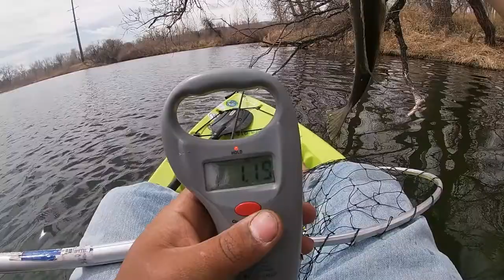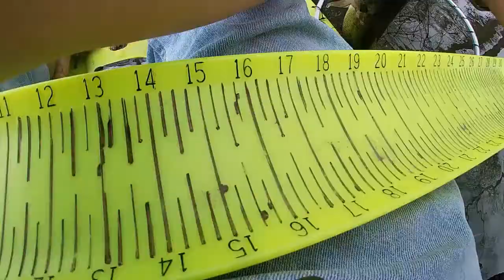I Am The KING Of Small Fish (Springtime Kayak Fishing)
In today's video, I took the kayak out to a little pond near me to get on some prespawn largemouth. I had the goal of catching my first fish on the Deps Bullshooter, which I succeeded in, but the entire day was filled with small fish.